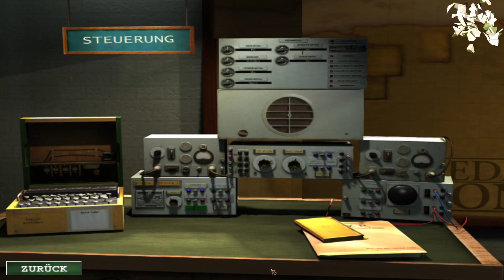Eingeschränkte Sicht - Medal of Honor: Allied Assault - Breakthrough - Part 01 [German]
In Medal of Honor: Allied Assault - Breakthrough bekommen wir als Sgt. John Baker einen Einblick in die Kämpfe um Italien.